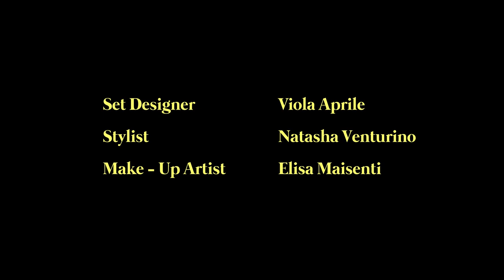[ ART FILM ] Pap presents Art video 'This Is Not A Night Mare' ㅡ Pap magazine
Director: Claudia Campoli
Dop: Melissa Lianza
Camera Operator: Francesco Caruzzi
Styling: Natasha Venturino
Makeup: Elisa Maise
Set Designer: Viola Aprile
Interpreters: Giulia Kapelanczyk & Giulia Fasola
Extras: Sofia Schwarz & Alessandro Costantini
Soundtrack - Giorgio De Lauri & Marco De Lauri
Location: Labrutepoque